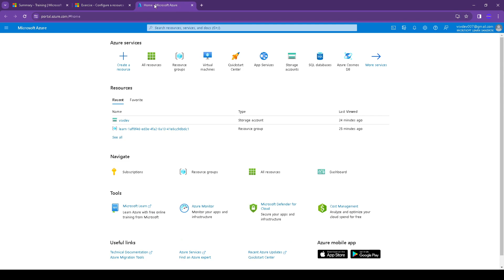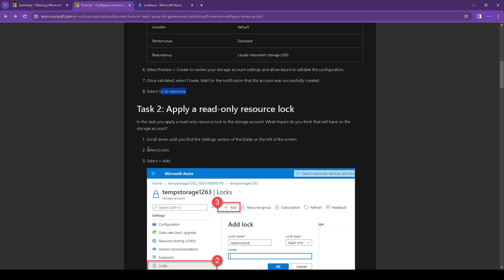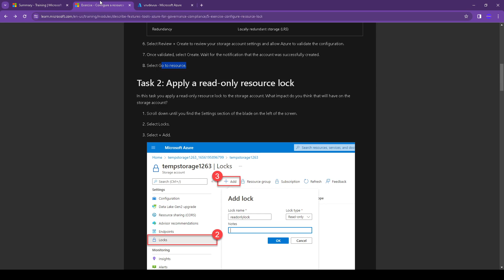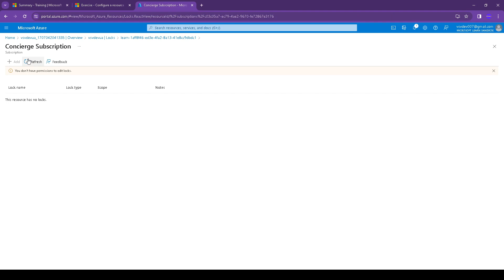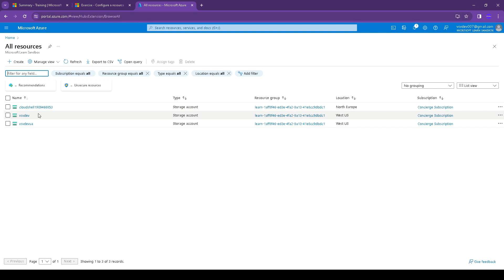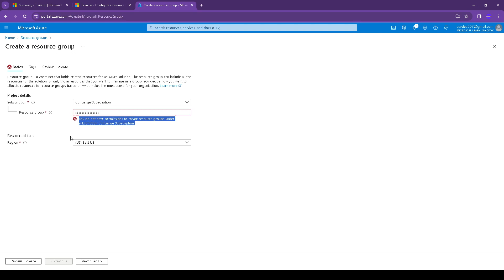Microsoft Azure: Configure a resource lock(require account)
00:00 start
00:06 Task 1: Create a resource
01:35 Task 2: Apply a read-only resource lock
Task 3: Add a container to the storage account
Task 4: Modify the resource lock and create a storage container
Task 5: Delete the storage account
Task 6: Remove the delete lock and delete the storage account